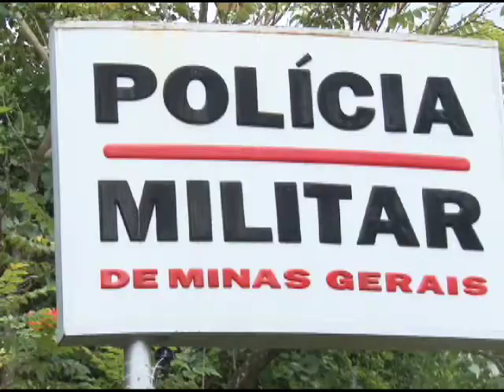Manifestação PM - TV Educar - (20.12.16)